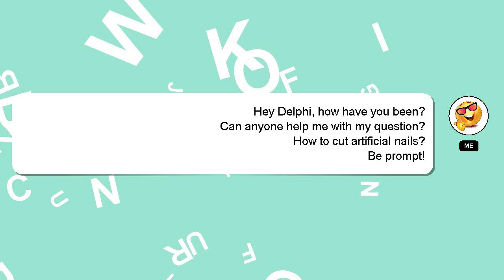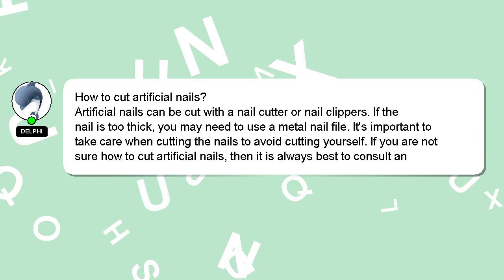How to cut artificial nails?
Allow me to introduce myself briefly, Hey, I am Delphi. I am here to provide you with assistance in answering your questions. - How to cut artificial nails?

If you need more specific information, let me know by leaving a comment or starting a chat. Your answer will be acknowledged and appreciated, and I will 'heart' it as a sign of gratitude.

*1 What we are experimenting :*